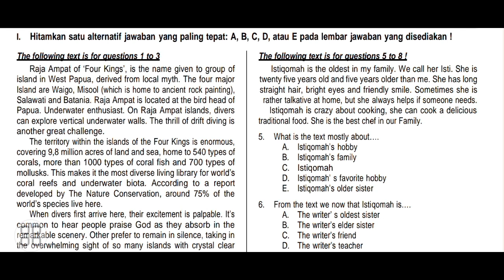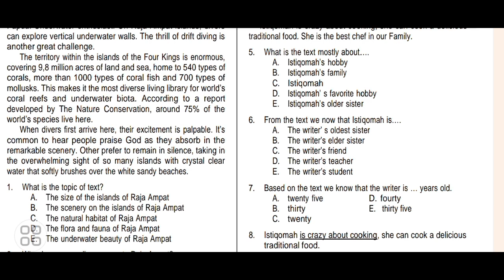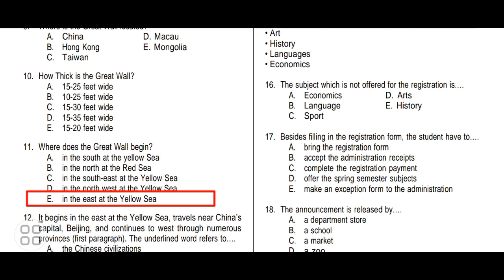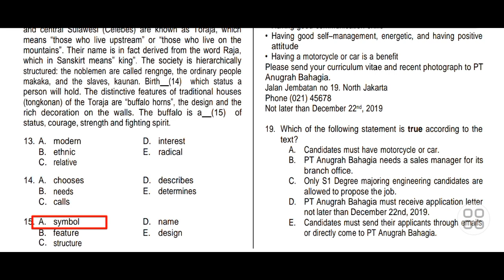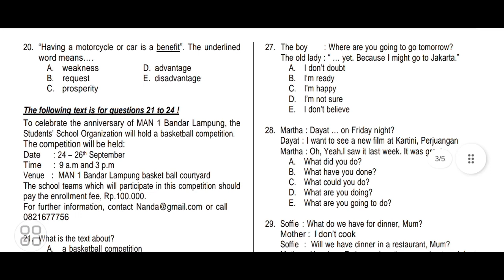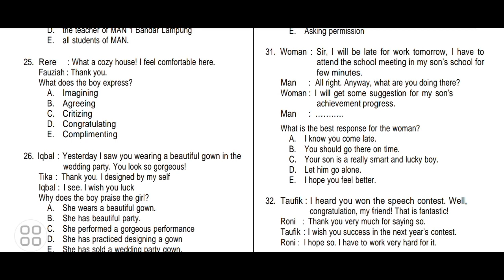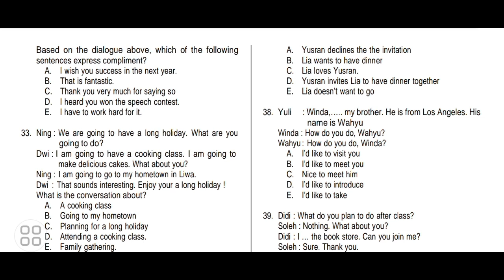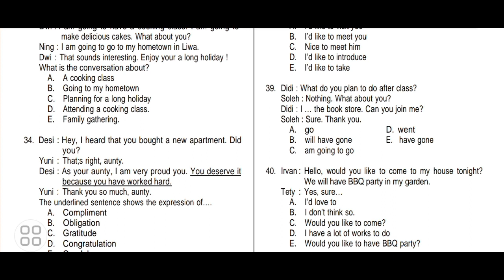Contoh soal Penilaian Akhir Semester Bahasa Inggris kelas 10 semester 1 2023